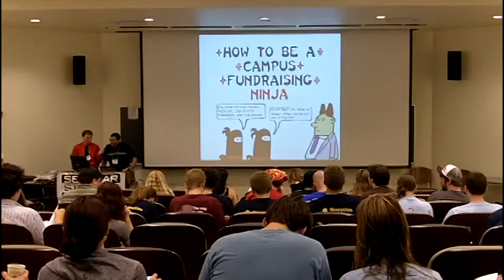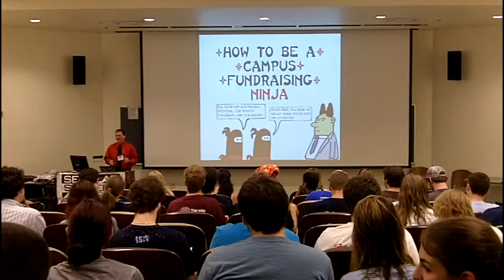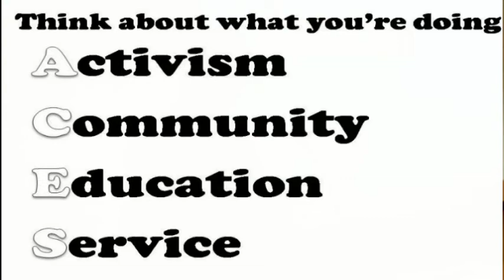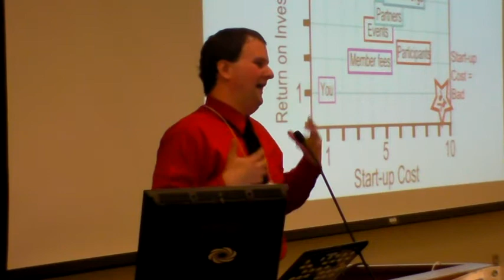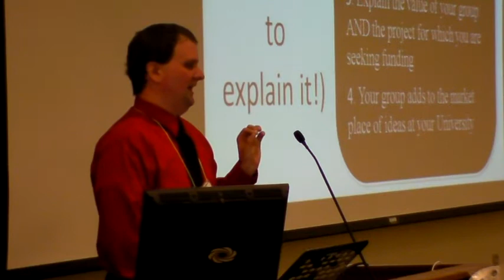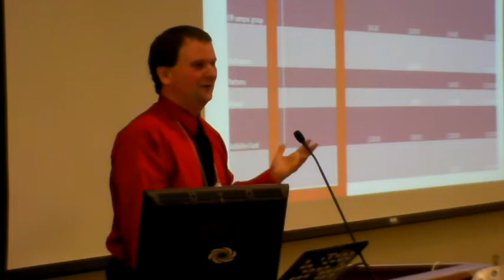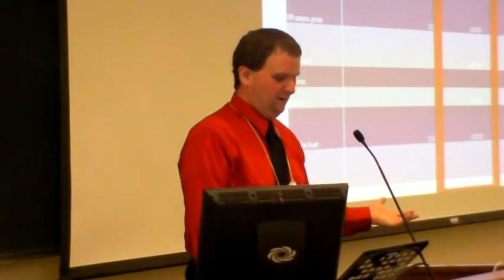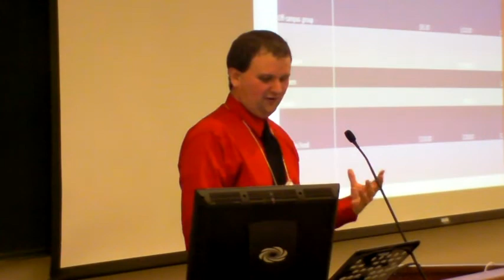Become a Fundraising Ninja :: Secular Student Alliance 2010 Annual Conference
SSA executive director August Brunsman IV describes the best strategies to fund-raise and find money for your student group.